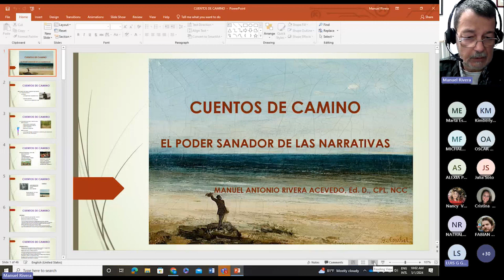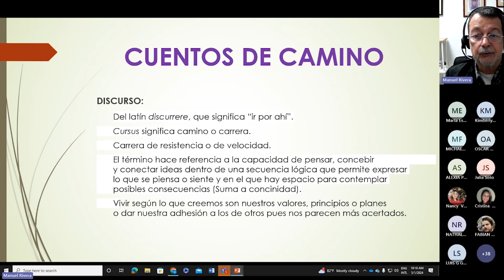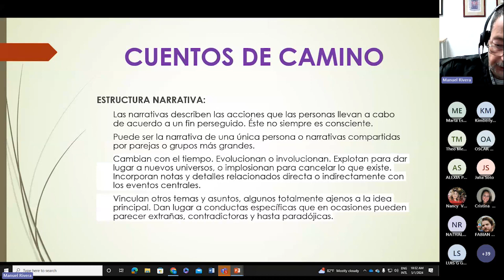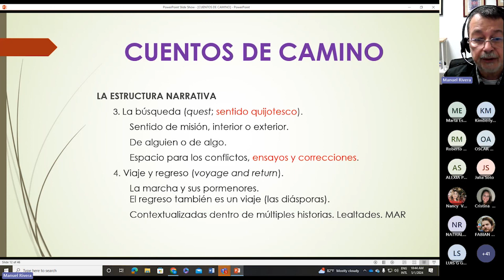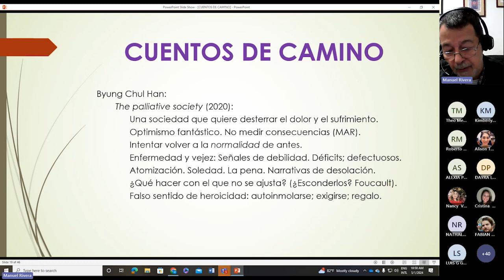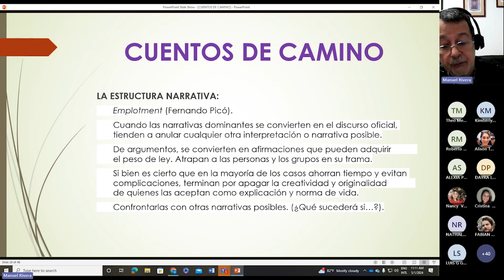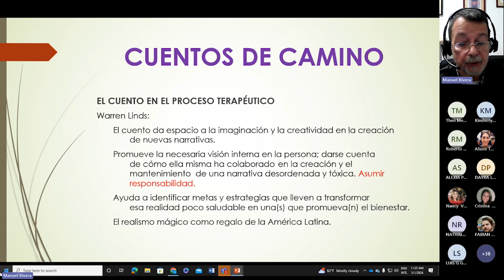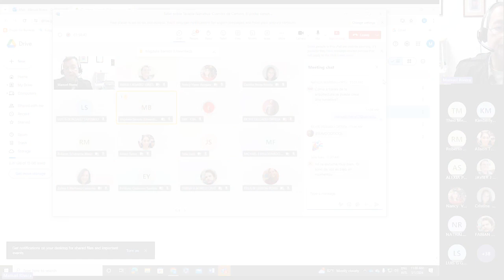Terapia Narrativa: El poder sanador de las narrativas (01/05/24)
Recursos ▸ Dr. Manuel Rivera
Actividad ▸ Ciclo de Andragogía cambio de paradigma: Tendencias en la educación de adultos